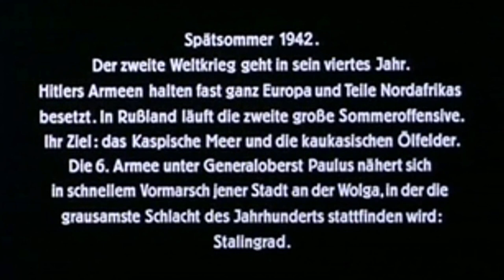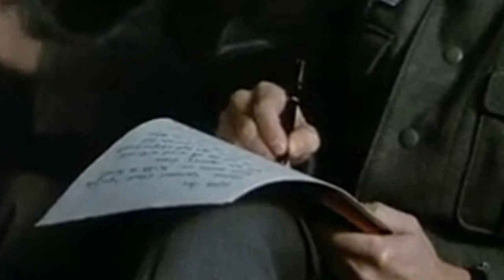Hel - Ostland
Don't worry. Stay dead.